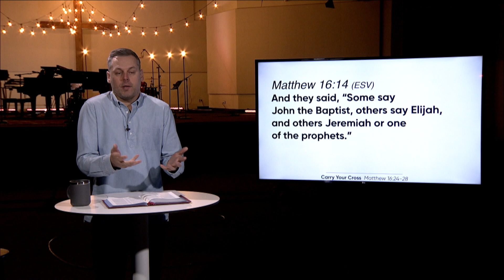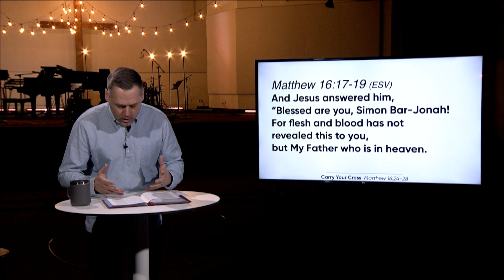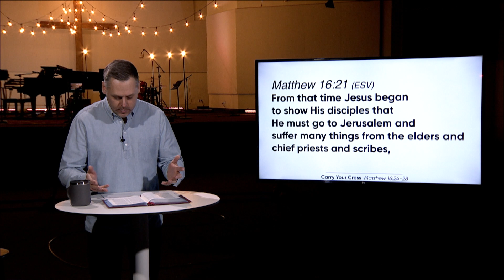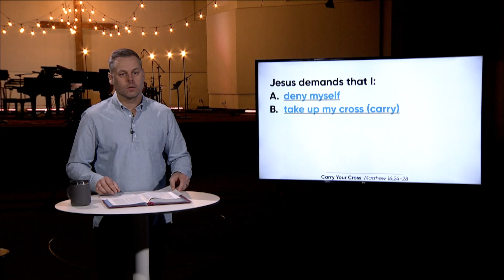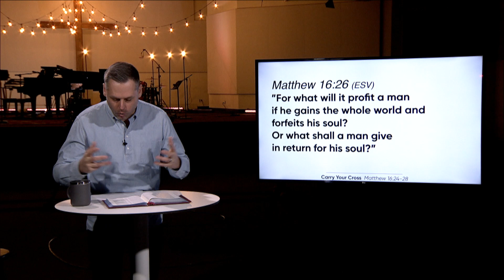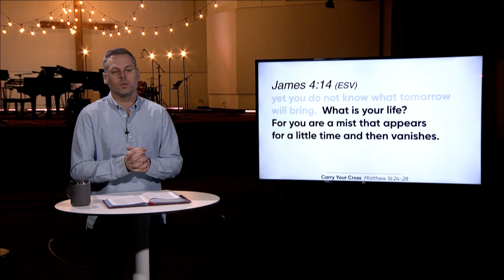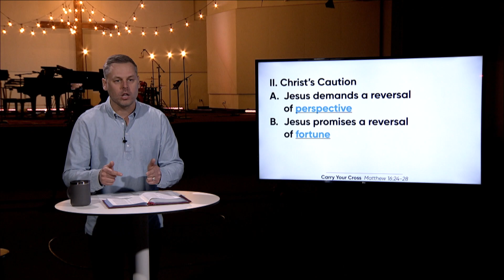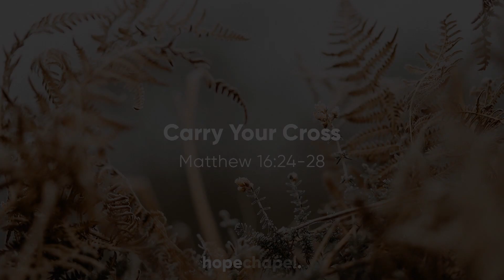Carry Your Cross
Join us as Pastor Mike leads us in a study in Matthew 16.